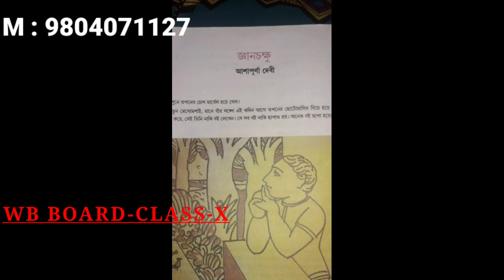WB BOARD//দশম শ্রেণী(গদ্য)//জ্ঞান চক্ষু - আশাপূর্ণা দেবী//GRANCHOKKHU